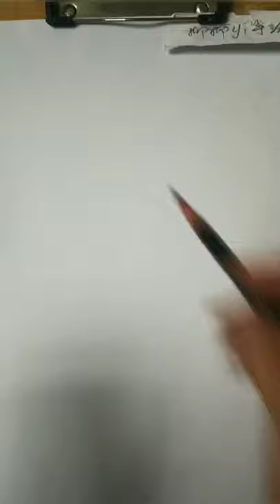How to draw a girl with ponytail hairstyle || Pencil sketch || Face Drawing || bir kız nasıl çizilir